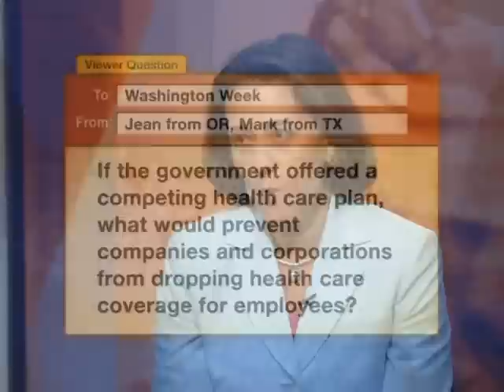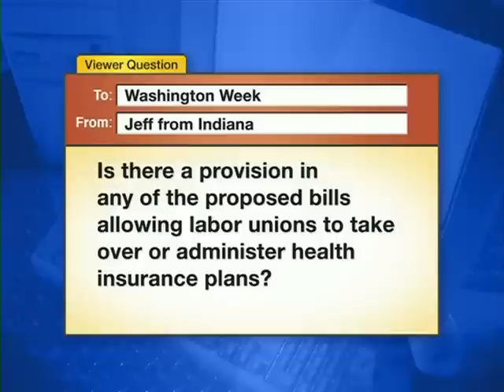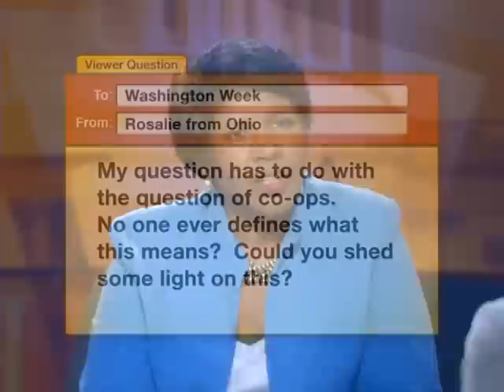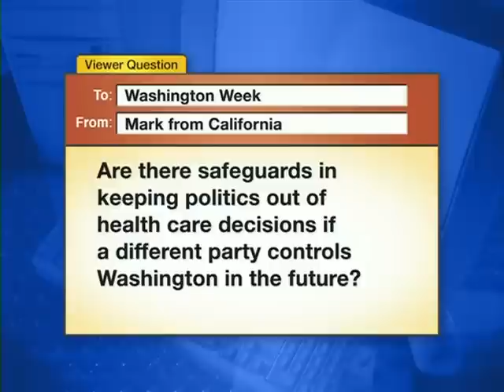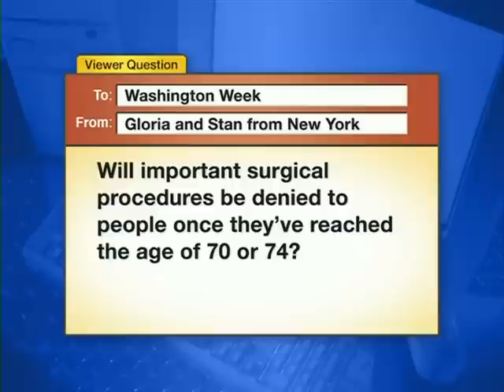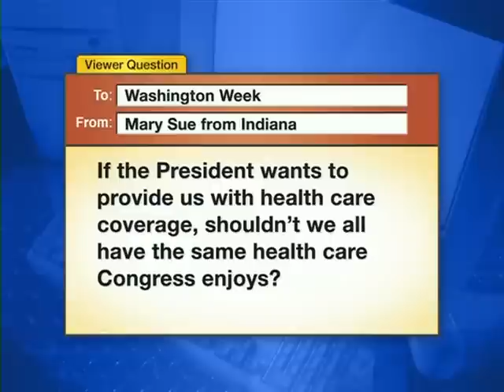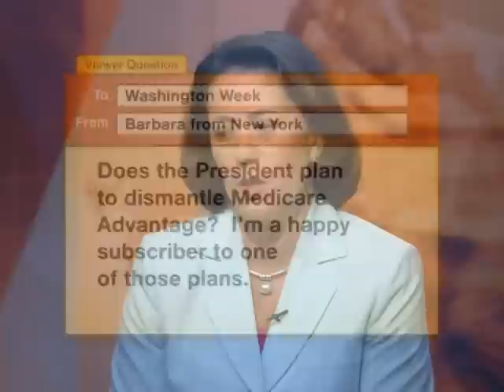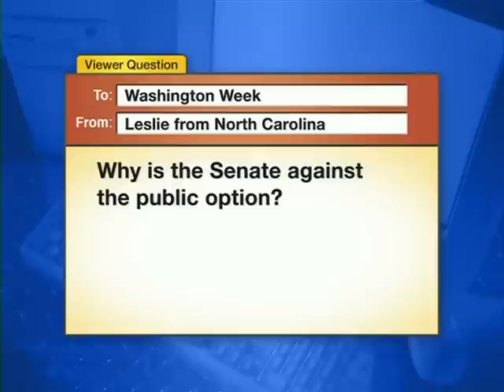Washington Week | August 21, 2009 Webcast Extra | PBS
In this special, extended online-only extra, Washington Week moderator Gwen Ifill and panel take your questions and discuss the fact and the fiction swirling around the health care debate, shedding light -- rather than heat -- on the important concerns about improving health care for all Americans

*You* can participate in Washington Week roundtable discussions. Each week moderator Gwen Ifill and a panel of top journalists take your questions during the Washington Week Webcast Extra.

This weeks panelists:

Ceci Connolly of The Washington Post
Peter Baker of The New York Times
Naftali Bendavid of The Wall Street Journal
Jeanne Cummings of POLITICO